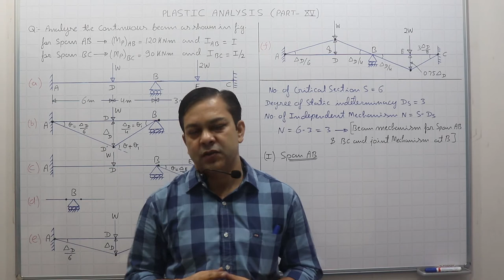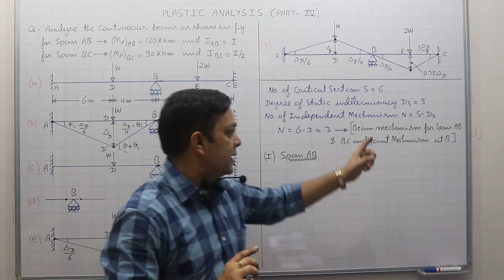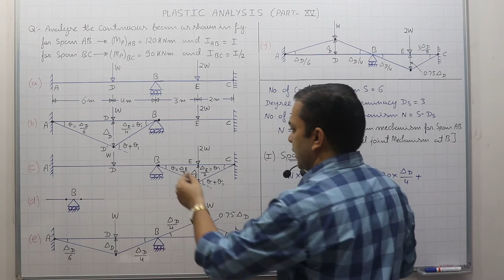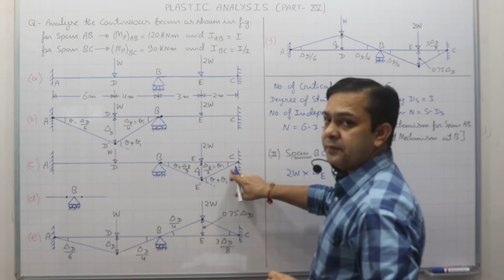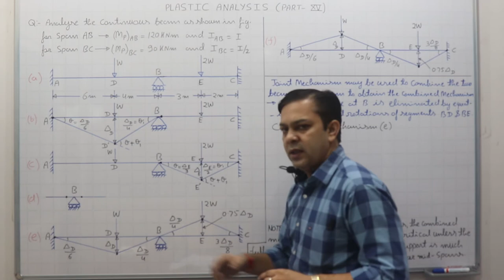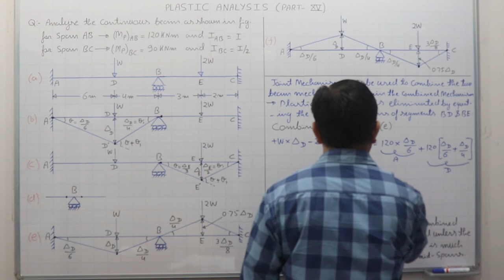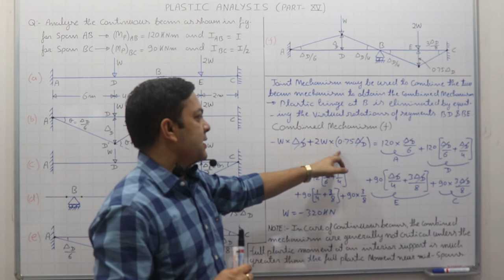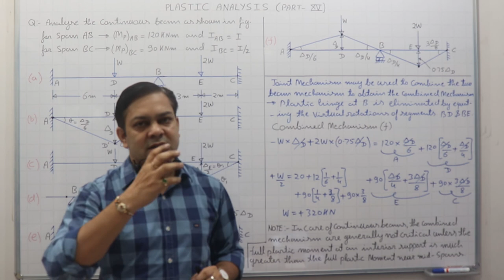Plastic analysis Part-XV (15) I Steel Structure I Civil Engineering I GATE I ESE I Neeraj Tiwari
This video describes  how to calculate collapse load for any structure by Kinematic method and discuss various independent and combined mechanism. To understand this video completely you should go-through previous parts (Videos) of Plastic analysis.